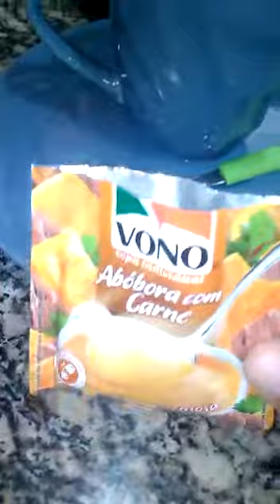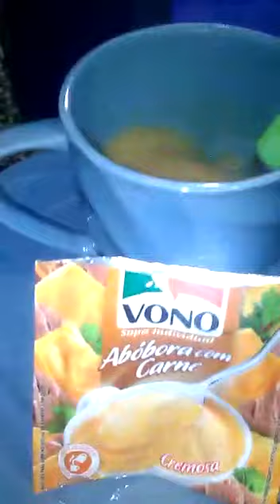COMO FAZER Sopa de caneca COM VONO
provando a famosa sopa vono